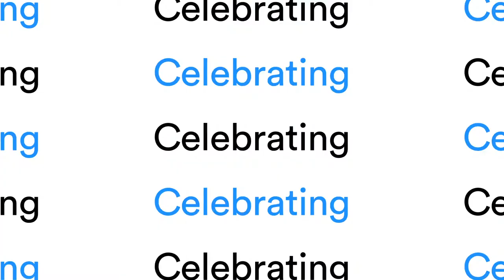IADT On Show 21